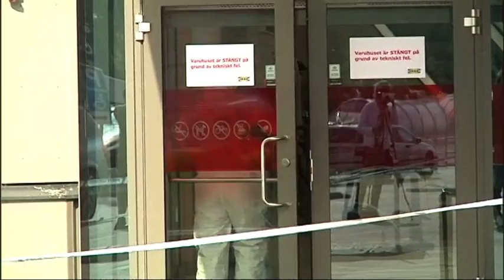Ikea-mördaren får livstids fängelse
Ska även utvisas och får inte återvända till Sverige